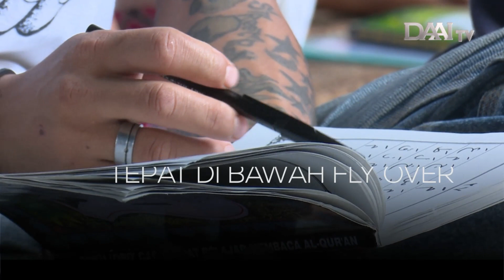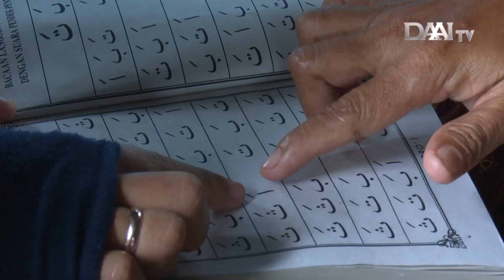Anak Punk Belajar Ngaji di Kolong Jembatan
Kesan nakal dan urakan kerap didapatkan anak punk dan anak jalanan, tetapi di kolong jembatan Tebet ada hal yang nampak berbeda.
Anak punk dan anak jalanan disini belajar mengaji.